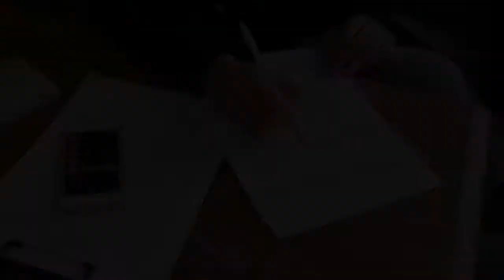LUCIANO HANG | Da Dislexia aos 20 BILHÕES DE REAIS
Quantos de nós já passamos por dificuldades que parecia que só acontecia conosco? Muitas pessoas sofrem com um problema chamado dislexia. Jovens, adultos e idosos sofrem com isso e tem sua vida limitada pelo preconceito e pela falta de paciência da sociedade em geral.
Nesse vídeo, o empresário Luciano Hang que aparece muitas vezes falando de politica, fala sobre sua superação pessoal e nos negócios.

o que luciano hang falou do padre julio lancellotti,
o que luciano hang falou dos bancos,
o que luciano hang falou,
luciano hang o que faria se tivesse 20 anos,
onde luciano hang mora,
luciano hang estratégias milionárias que desenvolve para ficar rico,
luciano hang fala que ganha 30 milhões por dia,
luciano hang falando que fatura 30 milhoes por dia,
quem é mais rico silvio santos ou luciano hang,
pra quem voce tira o chapeu luciano hang,
luciano hang você é quem escreve sua história,